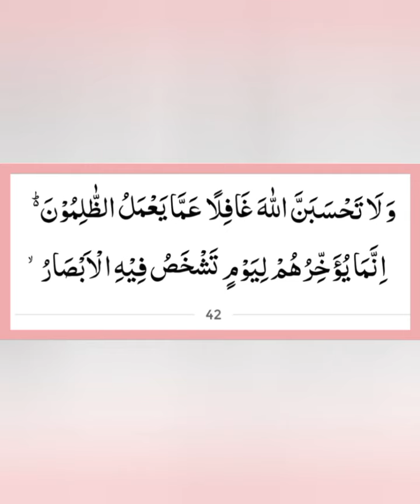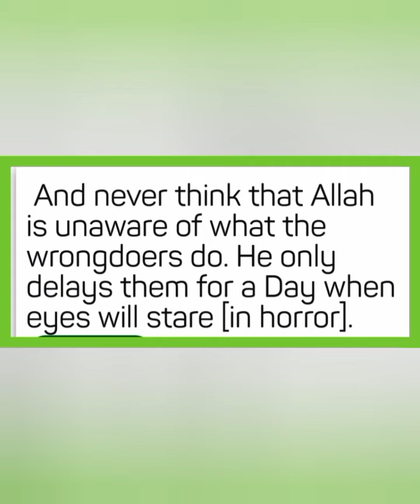Kyun na Aaj ki subh ka Aaghaz Allah k Kalam se? (Ibrahim 42) 8 Shawwal 1444h 29 April 2023 Saturday